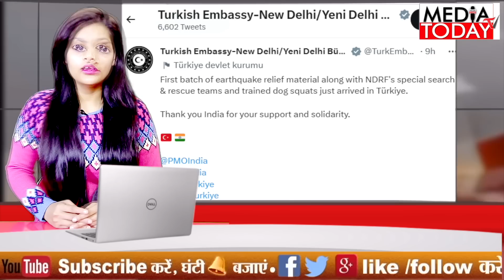Turkey Syria Earthquake: हर तरफ तबाही का मंज़र, Turkey Syria को दुनिया भर से मदद | Media Today TV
Turkey Syria Earthquake: हर तरफ तबाही का मंज़र, Turkey Syria को दुनिया भर से मदद